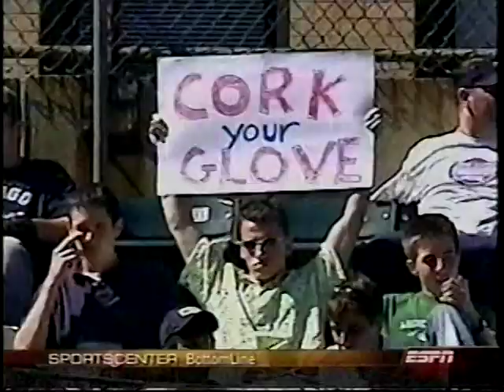2003 MLB Highlights June 20